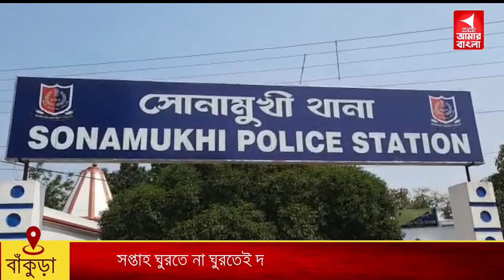সপ্তাহ ঘুরতে না ঘুরতেই দামোদরের জলে ডুবে মৃত্যু যুবকের